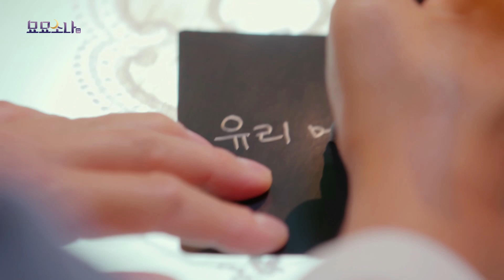[묘묘소나 EP.1-3]골프공이 반으로 쪼개졌다고? Why?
꿈의 요정 ‘드림페어리’ 소나와 함께
게스트의 꿈 속 세계에서 원하고 바라던 꿈에 대해 이야기하며
세상에 단 하나뿐인 그림을 선물해 좋은 꿈을 꿀 수 있도록 도와주는
기묘한 꿈속 세계관 토크쇼!

IHQ 매주 일요일 밤 10시! 많은 시청 바랍니다~!!!